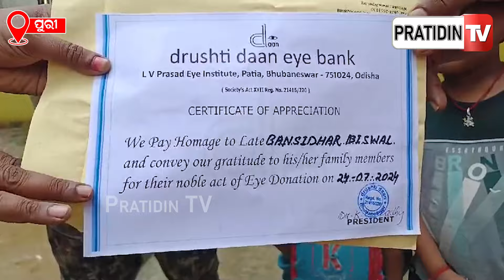ମୃତ୍ୟୁ ପରେ ଚକ୍ଷୁ ଦାନ କରି ଅମର ହୋଇଗଲେ ବଂଶୀଧର, ଅନ୍ୟ ଜଣେ ଦେଖିବ ଦୁନିଆଁ l Puri